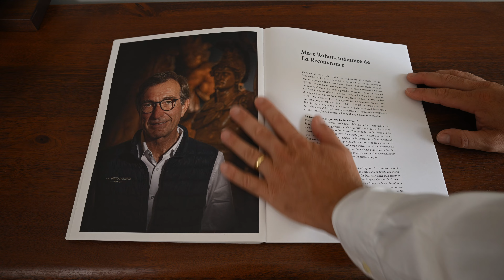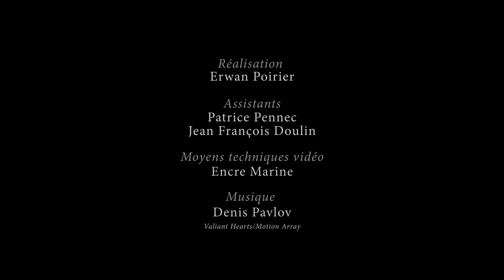Bois et Marines - Des forêts 🌳 à la mer ⚓️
Bois & Marines, Des forêts à la mer...

Ewan Lebourdais ⚓️, Peintre officiel de la Marine, nous emmène avec Ecotree et Erwan Le Mené dans un voyage singulier à l'origine de la construction marine : le bois.

Quatre années ont été nécessaires pour réaliser ce livre, ponctuées de nombreuses visites des forêts, d'heures de discussion avec les professionnels du bois, d'essais pour capter l'énergie qui émane de ces lieux majestueux et la passion de ceux qui y travaillent.

À la première approche, rien ne ressemble plus à un arbre qu'un autre, tout comme une vague qu'une autre. Avec le temps, le cerveau commence à comprendre, le cœur commence à ressentir, les yeux et les doigts n'ont plus qu'à faire le reste au bon instant, avec la bonne lumière. Les mondes de la forêt et de la mer sont intimement liés, depuis des siècles. Ils sont peuplés d'experts passionnés sensibles à la beauté du monde.

Ce livre dévoile l'itinéraire du bois depuis les forêts où il naît jusqu'aux mers où il part silloner le monde. Les textes de Matthieu de Guillebon nous plongent directement dans l'odyssée du bois en célébrant le travail des femmes et des hommes, de la gestion des forêts à la construction navale.
Il comporte trois grands entretiens avec des personnalités hautes en couleur et reconnues dans leurs domaines respectifs.

Thierry Juliot, chercheur d'arbres et scieur en Mayenne, Yann Mauffret, patron du chantier naval du Guip et Marc Rohou, responsable d'exploitation du navire La Recouvrance à Brest.